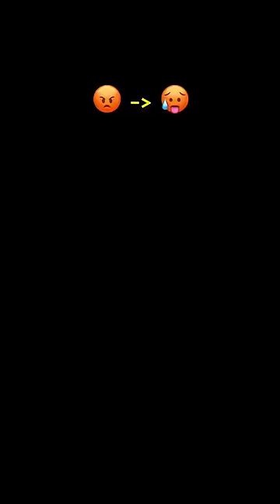Finally i got all Limited Skin 🥹 only 1% chances 🔥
stumble guys